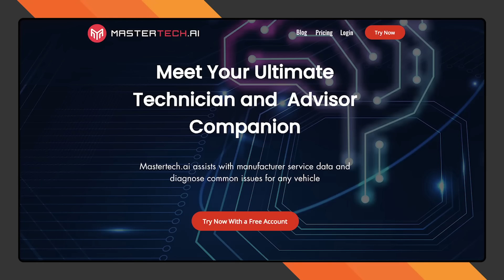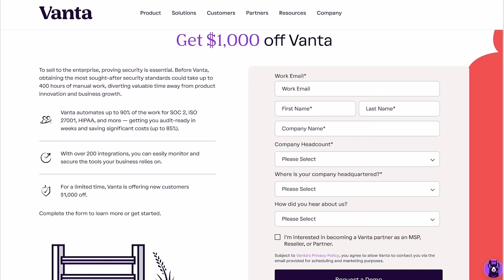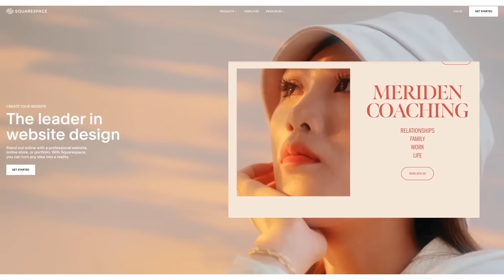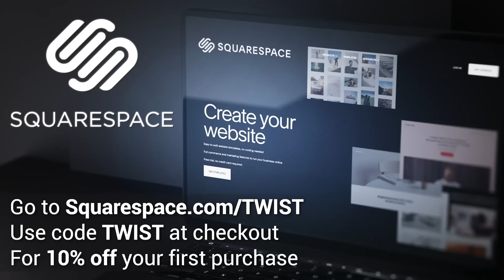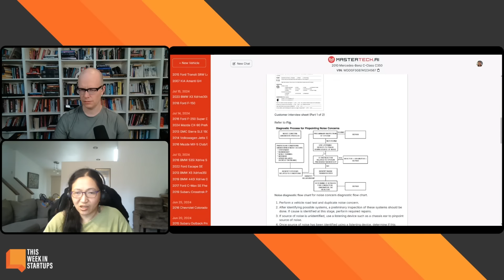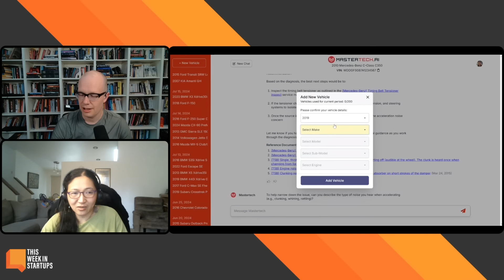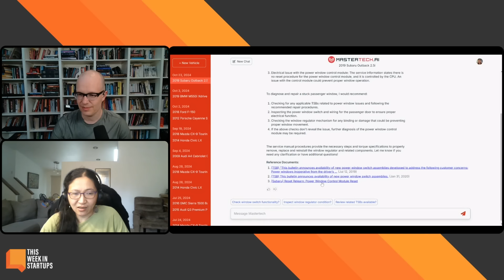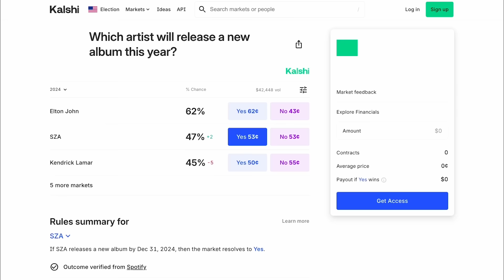AI-Driven Auto Shops with Mastertech.ai and Data Observability with Monte Carlo | E2035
(0:00) Alex Wilhelm kicks off the show
(2:05) Linda Gray's career and Mastertech.ai origin
(5:17) Mastertech.ai and the auto repair industry
(8:06) Vanta - Get $1000 off your SOC 2 at
(9:11) Technological adoption and Mastertech.ai's benefits
(16:18) Mastertech.ai's OEM approval process and community data
(20:50) Squarespace - Use offer code TWIST to save 10% off your first purchase of a website or domain at
(22:20) Mastertech.ai's AI-driven diagnostics demo
(34:34) Kalshi—the largest regulated predictions market—now lets you trade on US elections. Visit to see live odds, trade, and get $20 when you deposit $100.
(35:51) Data observability and AI's role in anomaly detection
(45:15) AI's accelerant effect on Monte Carlo's growth and strategy

Thank you to our partners:
(8:06) Vanta - Get $1000 off your SOC 2 at
(20:50) Squarespace - Use offer code TWIST to save 10% off your first purchase of a website or domain at
(34:34) Kalshi - Sign up to win $100K at